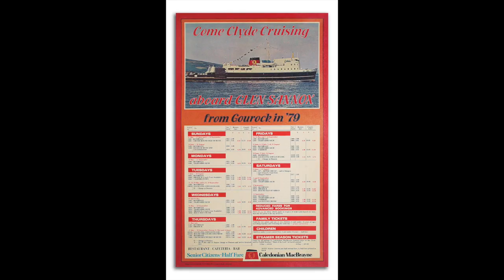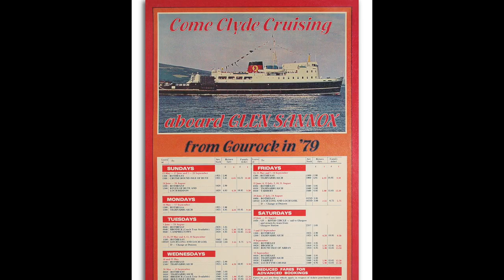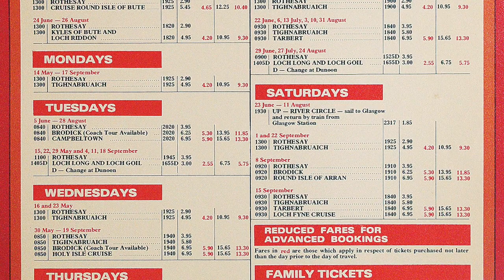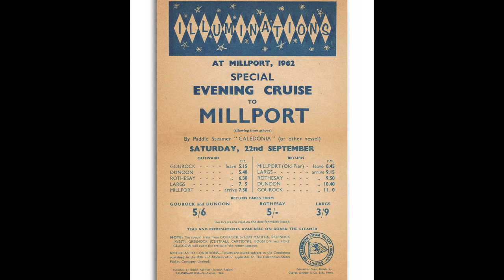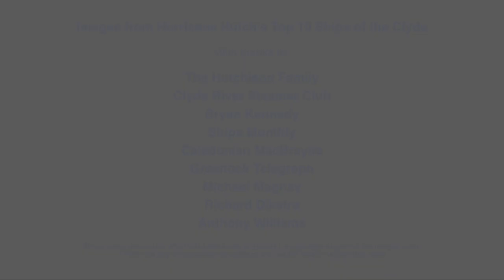Bill Paterson narrates Hurricane Hutch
What a beautiful voice - Bill Paterson is from Scotland yes, but he brings so much more to his narration of Hurricane Hutch's Top 10 Ships of the Clyde.  He has the perfect delivery for the memoir of legendary Captain Robin L Hutchison.  Part social history, part memoir, there's much to enjoy. This short sequence is the introduction to the book (and forms part of the full audiobook), bringing together some of the personal collection of photographs as well as historical images that were researched and uncovered for its publication.  We're grateful to the Clyde River Steamer Club, expert photographers and friends for the visual treats on show here (see end plate for credits). If you like this, do check out the book now and the audiobook has a Spring 2021 publish date. Bill Paterson has done a beautiful job of bringing Captain 'Hurricane' Hutchison's story to life.